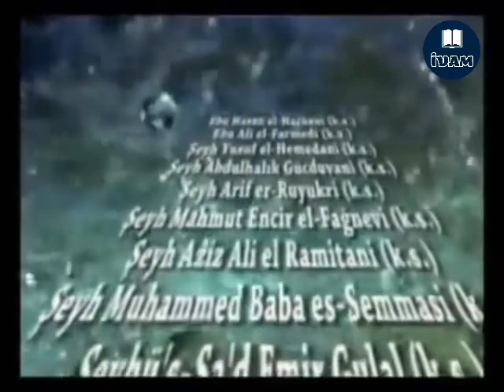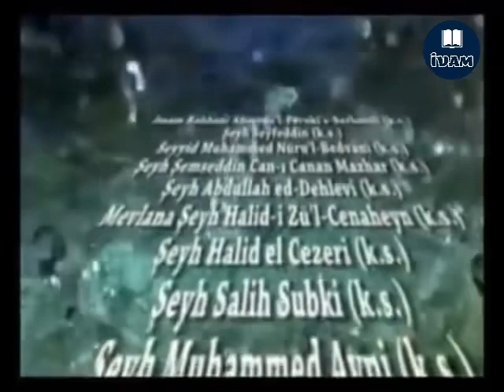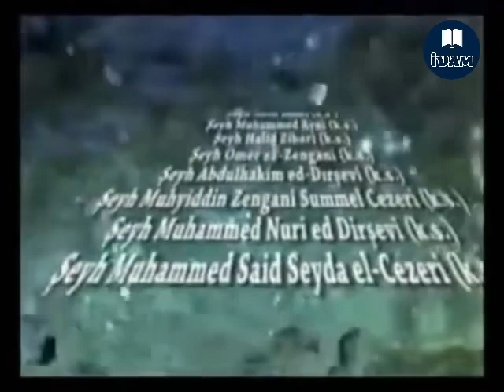Kadiri, Rifai ve Nakşibendi Yollarından İcazetliydi / Seyda Cezeri Hazretlerinin Hayatı: 17. Bölüm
Kutbu'l Aktâb Seyyid Seyh Muhammed Said El-Cezeri Hazretlerinin Hayatı - 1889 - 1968

Dillerin anlatmaya aciz kaldığı, bu şahıslardan bizim de anlatmamız elbette kolay değil. Ancak örnek şahsiyeti ile tüm dünyaya ün salmış ve asrının sultanı olan Şeyh Muhammed Said Seyda El-Cezeri, anlatılması neredeyse zorunlu bir âlim.

Bu şehir nice enbiya ve evliyalara ev sahipliği yapmıştır.

Dillerin anlatmaya aciz kaldığı, bu şahıslardan bizim de anlatmamız elbette kolay değil. Ancak örnek şahsiyeti ile tüm dünyaya ün salmış ve asrının sultanı olan Şeyh Muhammed Said Seyda El-Cezeri, anlatılması neredeyse zorunlu bir âlim. Derin ilmi, güzel ahlakı ve mükemmel imanı ile son yüzyılın insanlarına örnek olacak bir şahıs.

Şeyh Seyda diyorlardı ona, hem âlim hem amil olduğu için. Onun ileride büyük bir insan olacağına dair işaretler, henüz doğumundan itibaren vuku bulmuştu. Doğarken yetim kalması, karnının şişmesi bu işaretlerden sadece birkaçıydı. Peygamber Efendimize benzeyen yanı ise, yetim büyümesi ve ileride sahip olacağı güzel ahlaktı… Miladi takvimler 1889 yılını gösteriyordu. Botanın tor mıntıkasının, Erebiya aşiretinin Berkevan köyünde, Piri kureyşa ailesine mensup, zamanında ilmin okyanusu olarak bilinen Şeyh Ömer Zenganinin en küçük çocuğu olarak Cizre’de dünyaya geldi. Muhammed Said adını verdikleri bu zat, ailesini ve çevresindekileri hayrette bırakacak şekilde davranışlarda bulunur.

Alim, Amil ve Evliya olacak olan Şeyh Seyda El-Cezeri, 1889 yılında Cizre’de doğmuştu artık… Babası, Şeyh Ömer Zengani, annesi ise Halime Hatundur. Şeyh Ömer Zengani, Hac yolculuğu sırasında vefat eder ve Cidde’ye defnedilir. Şeyh Seyda, soy itibari ile Peygamber Efendimize ulaşır. Kendileri seyyidtir. Ancak Onun seyyid olduğunu kimseye söyletmemesi, yine onun mütevazı olduğundan kaynaklanır. Öyle ki kendisine seyyid olup olmadığını soranlara :”Biz seyyidliğimizi ahrete sakladık” cevabını verirdi. Neseple övünmek yerine, nesebine layık olmak için çalışırdı. Nitekim bunu başardı. Günler ayları, aylar yılları bağladı. Ve gözlerini ilim meclisinde açan Şeyh Seyda, büyürken de hep ilim meclisinde bulundu. Neredeyse bütün gününü medresede geçirir eve çok nadir gelirdi. Annesi Halime Hatun, oğlunun ayrılığına dayanamayıp ağlardı. Bunun üzerine annesini üzmemek için eve gelişini sıklaştırırdı. Şeyh Seyda Hazretleri, 17 yaşında ilmini tamamlamış ve bu yaşta ders vermeye başlamıştı. İlmine, dayısı Şeyh Abdulhakim Dirşeviden ders alarak başlamış, İlim icazetini ise abisi Şeyh Siracüddin Efendiden almıştır. Şeyh Seyda 23 yaşına geldiğinde medrese tamamen kendisine kalmıştı. Mükemmel ilmi ile emsallerini geride bırakmış ve ders aldığı âlimleri dahi şaşırmıştı. Dayısı ve Şeyhi olan Şeyh Muhammed Nuri Dirşevi, irşada çıkacağı zaman Şeyh Seyda’yı da beraberinde götürür ilmi konularda ona danışırdı. Şeyh Seyda hazretleri otuz yaşına geldiğinde dayısı ve şeyhi olan Şeyh Muhammed Nuri Dirşevi Hazretlerinin kızı ile evlendi. Doğumundan itibaren ilimle meşgul olan Şeyh Seyda, 40 yaşına gelmişti. Bu sırada şeyhi olan Şeyh Muhammed Nuri Dirşevi, İlahi bir emirle tarikat hilafetini ona devredecekti... Yine bir gün Şeyh Seyda ile irşada çıkarken Şeyh Seyda’yı işaret ederek; cemaate seslenip: Bundan sonra şeyhiniz Seyda’dır ben değilim demişti… Bu durumu, Şeyh Seyda’nın, oğlu Ömer Faruk Efendi şöyle anlatıyor…

Şeyh Seyda Hazretleri ilmini tamamlamış artık irşada başlamıştı.

Şeyh Seyda hazretleri ilmin yanı sıra tasavvufta da ileri boyutlara ulaşmış ve süluk ehli bir mutasavvuf olmuştur. İçinin güzelliği yüzüne yansımış, tatlılık ve heybet yüzünde bütünleşmişti. Öyle ki müritleri yüzüne bakamaz, bakmaya çalıştığında anlayamadığı bir heybetle ürperirdi. Güzel ahlaklı, mütevazı ve vakar oluşu herkesin dilinde idi. Yetimlere ve Seyyidlere daima nezaketli davranırdı. Çoğu zaman sakat ve özürlülerle yemek yer, onların gönlünü hoş tutardı. Cizreye yakın olan Serdahlı köyünde, rahat gidip gelsinler diye özürlüler için bir yol yaptırmıştır. Bu köyde hala Şeyh Seydanın hatıralarını ve izlerini görmek mümkün. Beş vakit içine girdiği havuz, hutbe okuduğu minber ve daha nice güzel izler…Şeyh Seyda Hazretleri , ilme ve ilim ehline son derece önem verir, İlim talebeleri başımızın tacıdır derdi. İlim okumak için kendisine gelenler, en güzel ilgiyi görürdü. Elbette ki bütün insanlara ilgi gösterirdi ama ilim talebeleri onun gözünde apayrıydı. Kendisinden ilim tahsil eden oğulları ve onun talebeleri bakın Şeyh Seyda’nın ilme verdiği değeri nasıl anlatıyorlar…